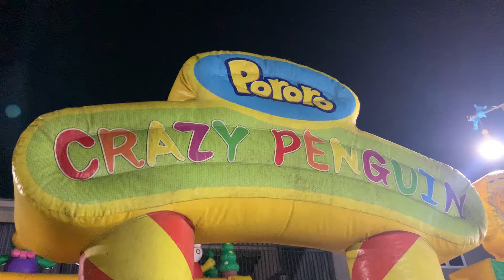SERU RUMAH BALON UDARA DI PASAR MALEM CUMA 10ribu